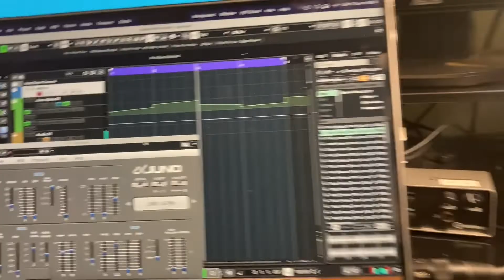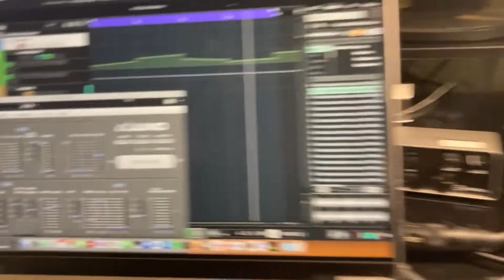Roland Alpha Juno 2 CTRLR Cubase demo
A quick demo showing my beautiful refurbished (Thanks Synthprof!)  Alpha Juno 2crouted via the Cubase Apache arpegiator Midi Insert and then the excellent Juno Alpha panel for CTRLR as a VST. Simple filter sweep over 4 bars recorded as Automation in cubase.